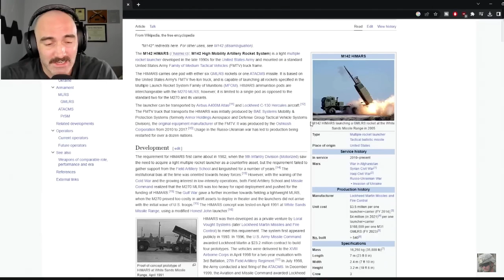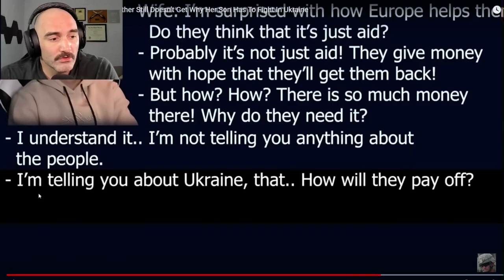Understanding United States Military Aid To Ukraine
This clip was taken from the following video.